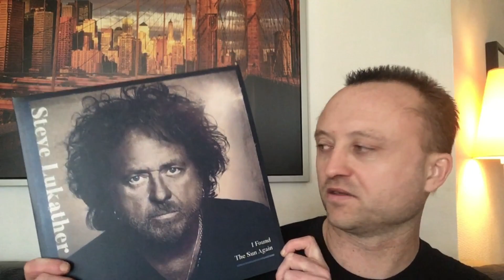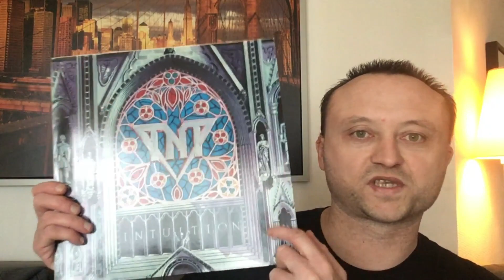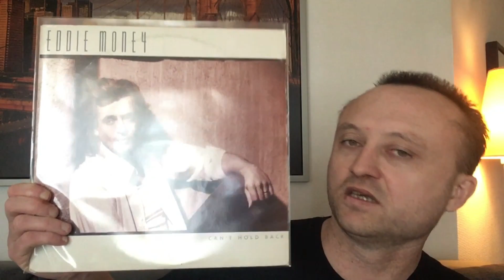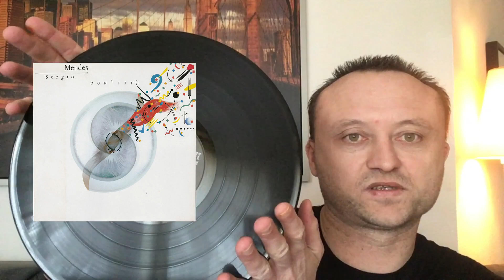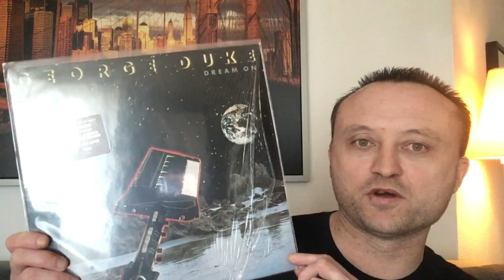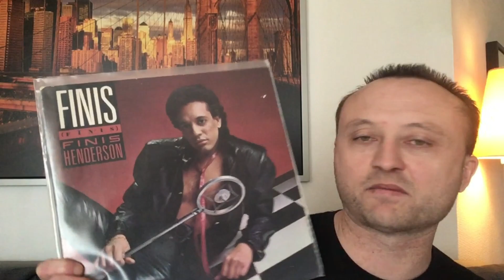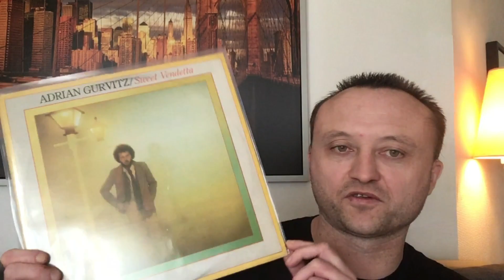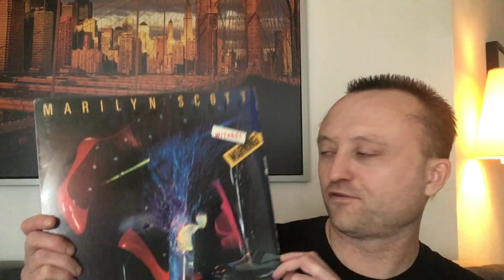ACQUISITIONS FEVRIER/MARS 2021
Steve Lukather / Joseph Williams / TNT / Danger Danger / Le Roux / Eddie Money / Michael McDonald / Sergio Mendes / Byrne And Barnes / George Duke / Bugatti & Musker / Finis Henderson / China / Adrian Gurvitz / Marilyn Scott / Steve Kipner